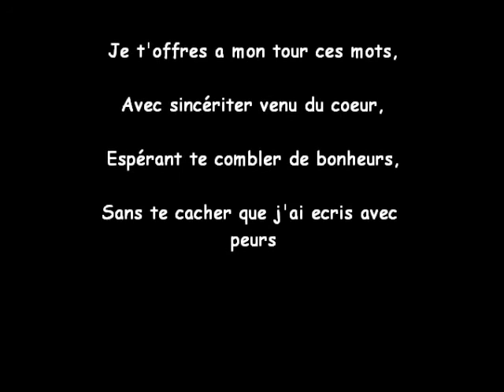Déclaration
Déclaration . Je poste pour la premiere fois, j'accepte toute critique ! :)